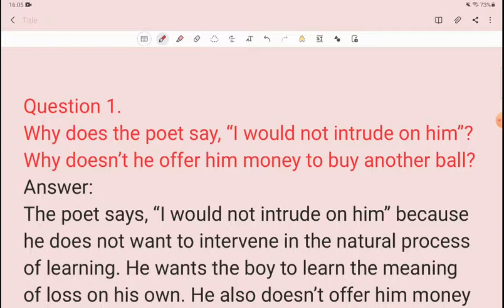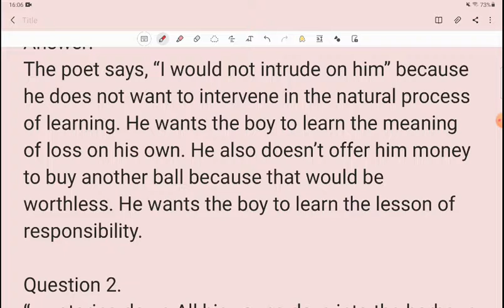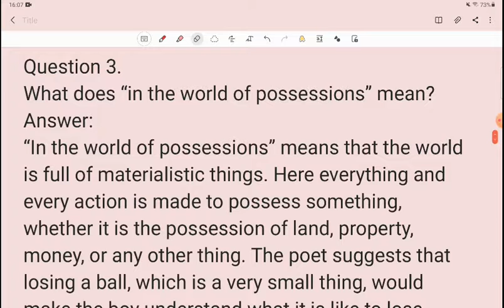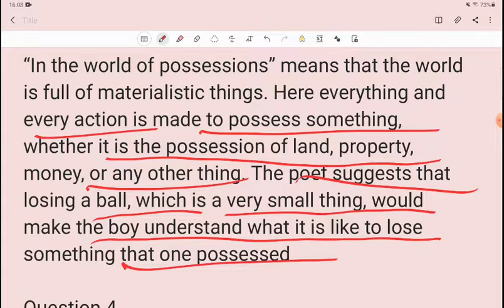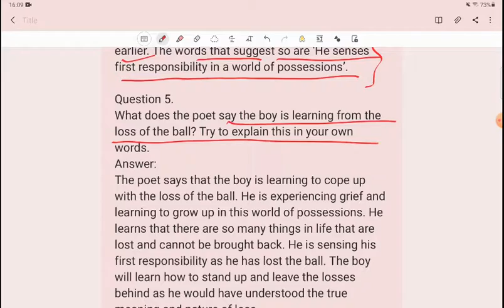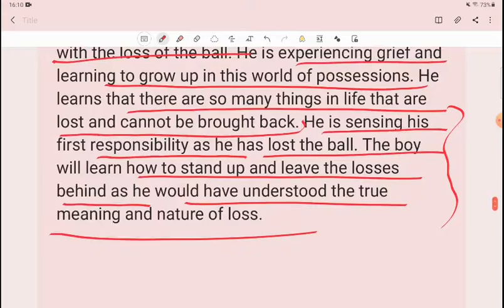Class10th English Poem 5 The ball poem first flight book